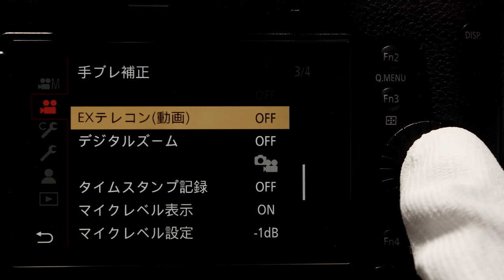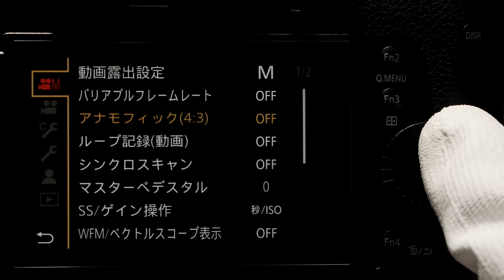Panasonic GH5 & Krasnogorsk Meteor 5-1 17-69mm 4K 4:3 16mm Film Mode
Please try the automatic translation function of subtitles.
muk cameraservice
撮影 GX7MK2+FD28-85mm
　　& GH5+Meteor 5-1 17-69mm f1.9　L.Monochrome
動画編集 Sony Vegas & ACID

ロシア製16ミリ映画用カメラ、クラスノゴルスク3のズームレンズで撮影してみました。

GH5のEXテレコン(動画)とアナモフィック4:3モードを組み合わせて、16mmフィルムのフォーマットに近づけました。